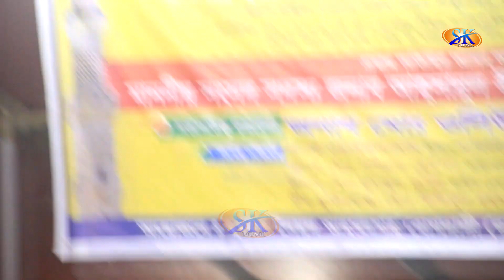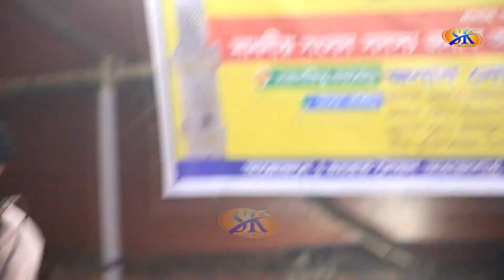আঁখি সরকারের এলাকায় খাবারের আপ্যায়ন নিয়ে যা বললেন জহির পাগলা🤣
✿ Welcome To "SK Music" Official Channel ✿
♪ গানের কথা   :
♪ Songs Title :
🎤 কণ্ঠশিল্পী   :
🎤 Singer   :
✍️ গীতিকার   :
✍️ Written By (Lyrics)   :
☕ প্রযোজক/পরিচালনায়👉🏿 কাওসার হাসান - যোগাযোগঃ ০১৯২০৯৮৯৬৬২
▷ বাউলের জগতের সকল ধরণের গান ও মিউজিক উপভোগ করতে,, আমাদের চ্যানেল সাবস্কাইব করুন, লাইক, কমেন্ট শেয়ার করুন। ধন্যবাদ সবাইকে আমাদের সাথে ।